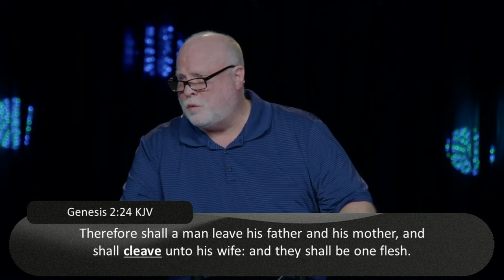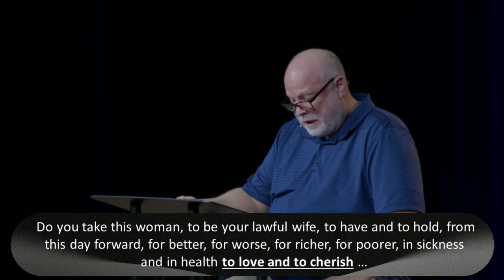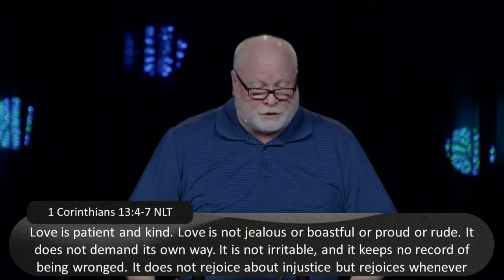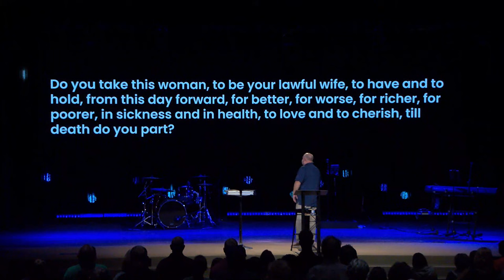Vows Episode 3: A Marriage Sermon Series | Pastor Allen Nolan Full Sermon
In this episode, Pastor Allen goes over the traditional wedding vows and how they are based on the Bible. If you're new to Cornerstone, here are some helpful links to keep connected:
Vows Episode 3: A Marriage Sermon Series | Allen Nolan